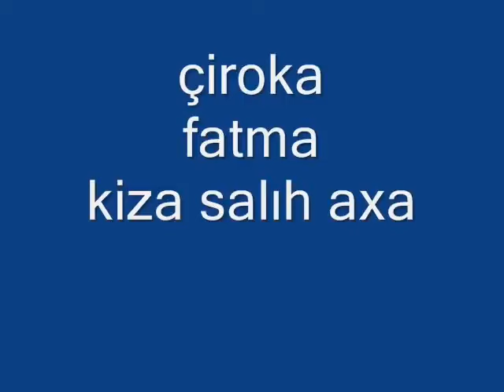Rafi Mardoyan Fatıma Salih Axa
Fatıma Salih Axa - Kiza Salih